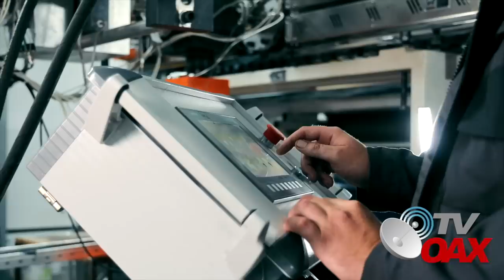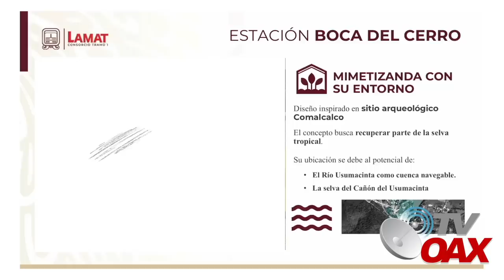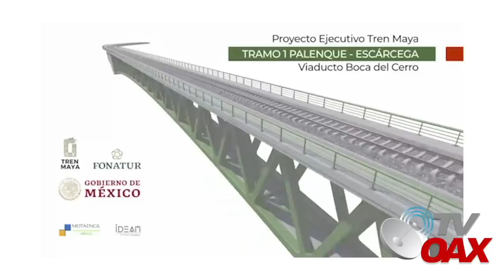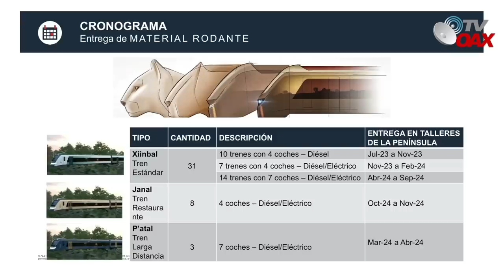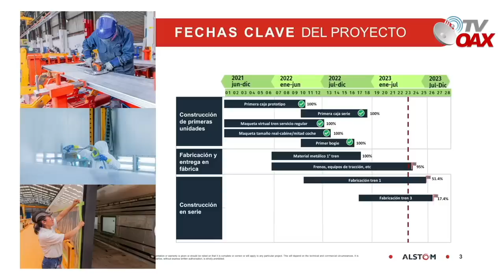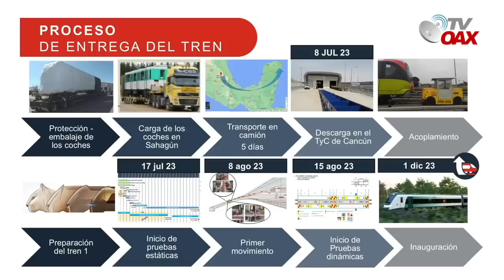😳El proyecto mas grande del mundo empieza a tomar forma,Tren Maya alista tramo 1 para recibir los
00:00 Intro
00:16 inicio del video
01:11 Puente Boca del cerro con ingeniería moderna
02:05 Avance General tramo 1
04:10 Constructora muestra avances tramo 1
04:55 crece del rio usumacinta el mas largo de Mexico
07:02 Trenes se preparan para embarcarlos al sureste de Mexico
El proyecto del Tren Maya en Mexico se alista el tramo 1 para recibir los primeros trenes e iniciar con las pruebas.